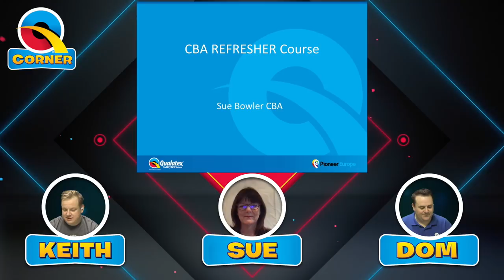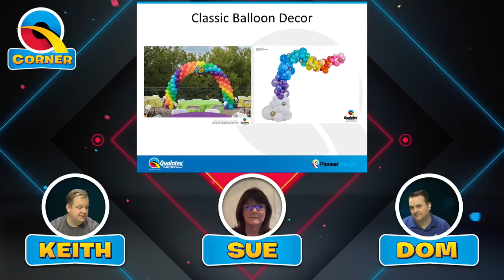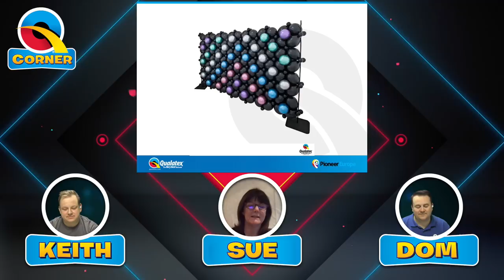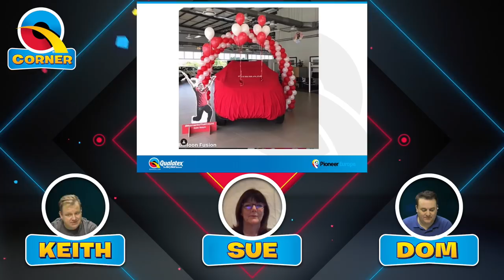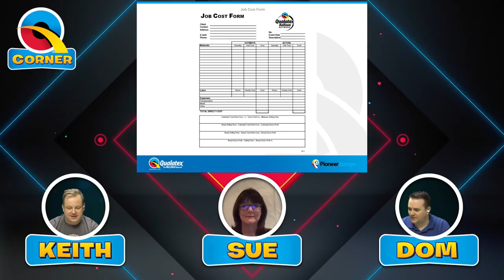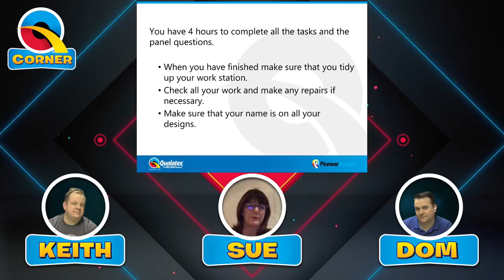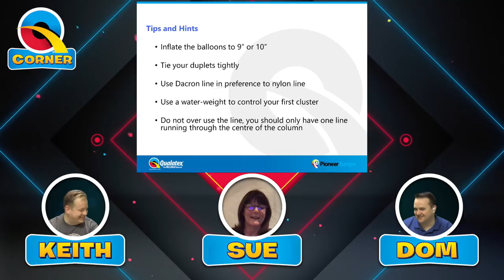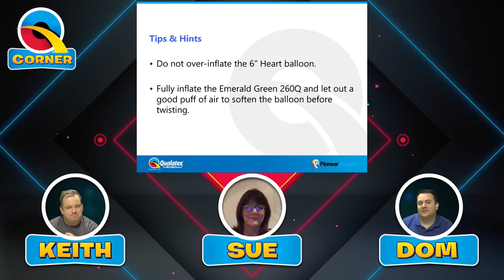CBA Refresher Course Part 1 featuring Sue Bowler CBA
Join Dominic, Keith & special guest Sue Bowler as they run through the refresher course for the CBA test.

The guys share their experience as examiners of countless CBA tests around the world.

They will guide you through each stage of the process of completing your CBA final exam.